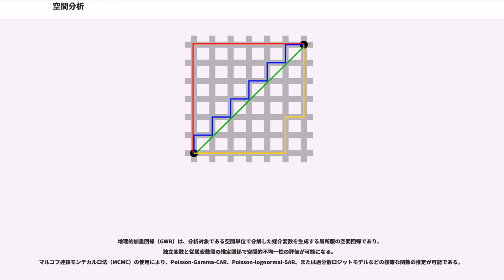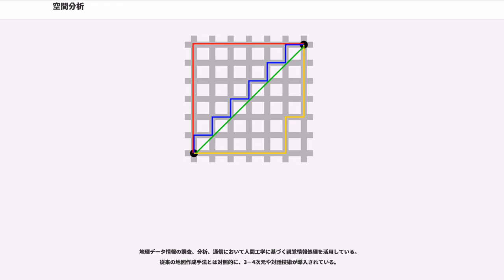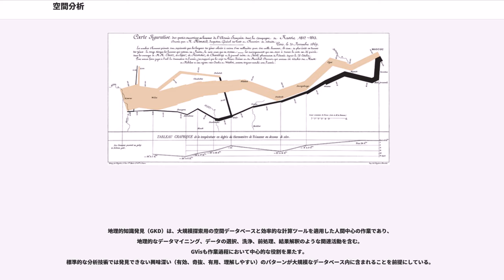空間分析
空間分析（または空間統計）は位相幾何学、幾何学、地理学のいずれかを用いた科学技術である。
研究初期の技術は今なお現役で活用されており、天文学の宇宙空間の銀河配置研究から、複雑な配線構造を構築する「配置配線」のアルゴリズムを活用したチップ製造技術まで、多様な分野の分析技術が応用されている。
用語としては、地理的な分析において人間大での構造物に適用する限定的な状況で最も顕著に用いられる他、
地球統計学の説明など専攻内の特定の技術の説明に使用される。

空間分析における難問は、未だ明確な定義や解決がなされていないものの、現在の研究基盤を形成している。
最も基本的な問題としては研究対象の空間位置定義がある。
例えばヒトの健康に関する研究は、居住地、勤務地、毎週の移動経路などの要素を用いるが、採用する手順次第で出力結果に大きく影響する。
その他の問題は、数学的知識の限界、既存統計手法の要求仮定、コンピュータによる計算がある。

データ形式、基礎的な手法、研究分野などが各々異なり膨大な数であることから、分析手法の分類は困難である。

研究対象の定義、解析手法の構築、コンピュータを用いた分析、分析における限界と特殊性、解析結果の提示などに多くの基礎課題が有り、
これらの多くは、現代の研究対象として積極的に取り組まれている。

一般的な誤謬は、しばしば空間数学やデータを空間的に扱う方法、利用可能なツールで発生する。
国勢調査のデータはプライバシー保護のため地区単位で集計することから統計的に多くの問題が生じる。
海岸線のフラクタル性は、正確な測量が困難であるが不可能ではない。
コンピュータソフトウェアで湾曲部に直線を当てはめることで直径が算出できるが、英国の海岸線論文で示されたように現実世界では意味をなさない。

生の数値を空間データと結合し地図としてマスメディアに発表された場合、実際のデータよりも分析結果が示す内容が正確な印象をもたらし誤解を招く傾向がある。

ライン、ポリゴン、ボリューム要素を扱う統計的手法はごく限られることから、空間的なオブジェクト定義においてはポイントが好まれる。
コンピュータツールは利用可能なデータベースや計算構造が限られ、原始的な構造の方が扱いが容易であることから、均質かつ個別集合の空間オブジェクト定義が望ましい。

空間的な依存関係は、正負のいずれかで近位の特性が相関していると思われる地理空間内の特性の共変分である。
一時的自己相関のような統計的な自己相関問題の原因となり、観測の際の独立性を前提とした標準的な統計的手法に違反している。
例えば、空間的依存性を補わない回帰分析は不安定なパラメータ推定値を持ち、有意性検定の値は信頼性が低い。
空間回帰モデル（下記参照）はこれらの諸問題を解決しており、
単なる修正対象ではなく情報源として空間的依存性を扱うことからより適している。

立地効果は空間的不均一や、地理空間内の位置を処理する過程での明らかな変分を生じさせる。
対象地域が均一で無限でない限り、全ての地点が他に比べある程度の特異性を持ち、空間依存関係並びに空間処理に影響を及ぼす。
空間的な不均一性は、システム全体で推定された総媒介変数が指定された地点で適切に計算されないことを意味する。

依存性により特定地点の計測結果から別地点の値を予測できるので、全地点の観測が不要である。
しかし異質性により場所ごとに変化することから、少地域単位では計測した依存度合いが信頼できない。
基本的な空間標本調査方式には、無作為抽出、集落抽出、系統抽出がある。
空間内の階層（都市部、市区町村単位、近所など）の指定や、付随データを活用した学歴や収入を測定なども可能である。

基本的な問題として、先入観、認知的な歪み、無理解などにより誤った結論につながる例が多い。

研究対象に誤った詳細測定を適用することであり、特に要素の空間的存在位置の選択時に顕著に見られる。

空間的特性評価は、単純化、あるいは誤った手法を用いている場合がある。
例えば多くの場合、居住地を点に変換し空間的領域を減らすことで、
居住地から遠く離れた職場や学校での疾病伝播事例の研究時に、貧困層分析結果に至りかねない。

また、暗に研究対象を制限することもある。
例えば、犯罪データの空間分析は最近高評だが、研究結果は特定種類の犯罪の図解に留まり、
種別の暴行犯研究には有効であるが、政治的な公金流用事例などには犯罪の概念や政治的設計上適用が困難である。

研究対象の属性に関わる観測結果や定量的尺度には数学空間が必...